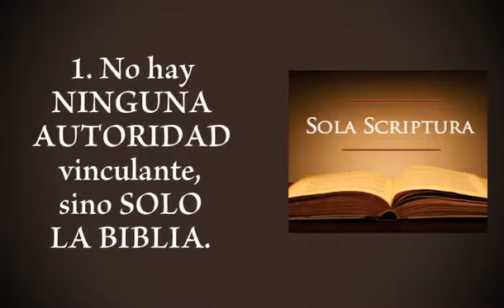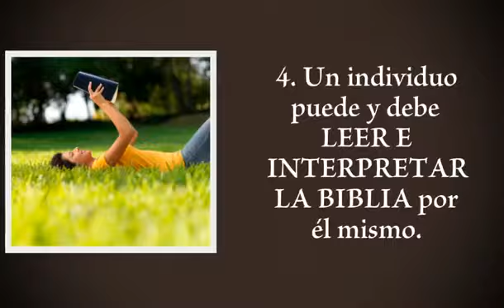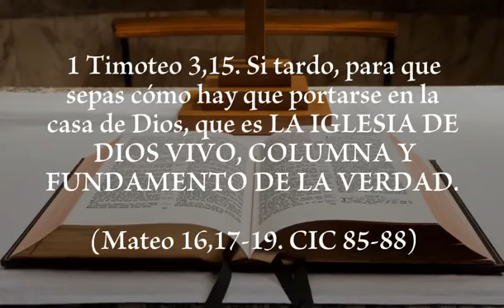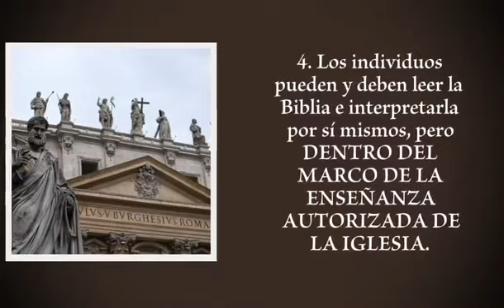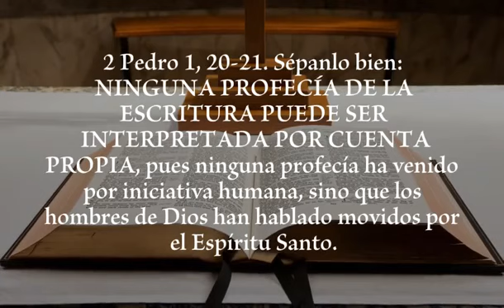TEMA 47 Interpretación bíblica de la Iglesia católica y las sectas.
Red de formación de Apologetica católica.